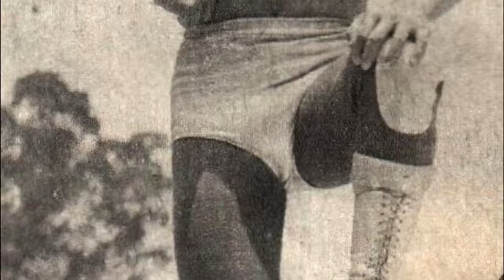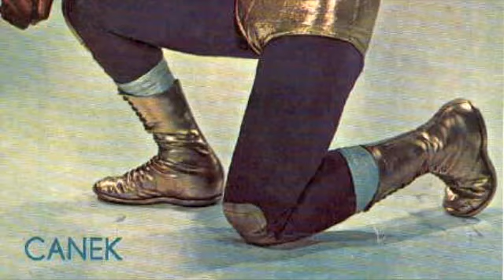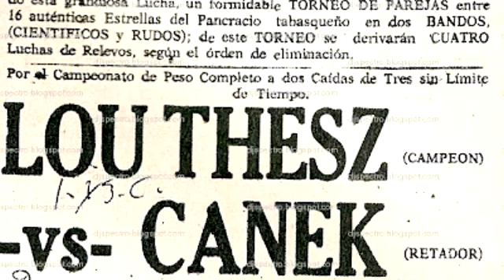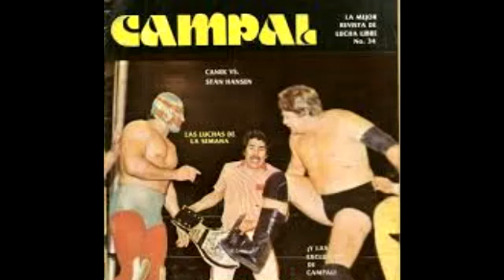¿ QUIÉN ES CANEK? THE FABULOUS JOBBERS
Repaso a la vida del luchador mexicano "el canek"